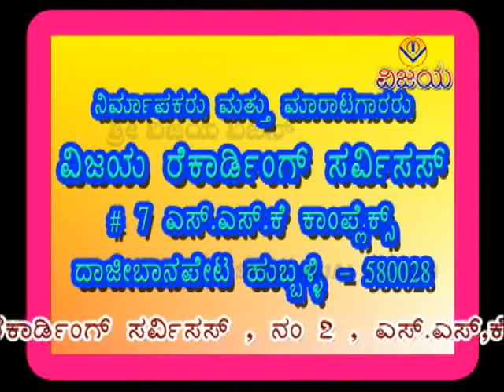ಯಾರೇನೆಂದರೋ ಹರಿ | YARENENDARO HARI | ದಾಸರಪದಗಳು | ಅನಿತಾ ಪಾಗದ | DASARA PADAGALU | SUNG BY ANITA PAGAD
VCS QA 6343 ,  VACD 1039   YTV -  918
☆ ಶ್ರೀ ಹರಿ ತಾ ಎಂಥ ಚೆಲುವ - ದಾಸರಪದಗಳು
☆ ಹಾಡಿದವರು - ಅನಿತಾ ಅ ಪಾಗದ
☆ ಸಾಹಿತ್ಯ : ಪುರಂದರದಾಸರು , ಪ್ರಸನ್ನ ವೆಂಕಟದಾಸರು
☆ ಸಂಗೀತ : ಮಾರುತಿ ಮಿರಜಕರ
☆ ಸಂಯೋಜನೆ , ಸಂಕಲನ : ವಿಶ್ವನಾಥ ಇರಕಲ್ಲ
☆ ಡಿಜಿಟಲೀಕರಣ : ಶ್ರೀನಿವಾಸ ಇರಕಲ್ಲ

☆ SHRI HARI TA YENTHA CHELUVA -  DASARA PADAGALU
☆ SUNG  BY ANITA A PAGAD
☆ LYRICS : PURANDARADASARU , PRASANNA VENKATADASARU
☆ ORGANISED , EDITED : VISHWANATH IRKAL
☆ DIGITAL CONVERTION : SHRINIVAS IRKAL

"ವಿಜಯ"ಕ್ಯಾಸೆಟ್ಸರವರ-ಸುಪ್ರಸಿದ್ಧ  ನಾಟಕ - ಬಯಲಾಟ - ದೊಡ್ಡಾಟಗಳು - ಕೇಳಲು ಕೆಳಗಿನ ಲಿಂಕನ್ನು ಒತ್ತಿರಿ

"ವಿಜಯ"ಕ್ಯಾಸೆಟ್ಸರವರ - ಸುಪ್ರಸಿದ್ಧ ಕೈವಲ್ಯ ಭಜನಾ , ಸವಾಲ ಭಜನಾ ಪದಗಳನ್ನು ಕೇಳಲು ಕೆಳಗಿನ ಲಿಂಕನ್ನು ಒತ್ತಿರಿ

"ವಿಜಯ"ಕ್ಯಾಸೆಟ್ಸರವರ - ಸುಪ್ರಸಿದ್ಧ  ಗೀಗಿ ( ಶಾವರಕಿ )ಪದ - ಸೋಬಾನಪದಗಳು ( ಹೂವು ಮುಡಿಸುವ -ಉಡಿ ತುಂಬಿವ -ಮದುವೆಯ ಹಳ್ಳಿಹಾಡು ) ಪದಗಳನ್ನು ನೋಡಲು , ಕೇಳಲು ಕೆಳಗಿನ ಲಿಂಕನ್ನು ಒತ್ತಿರಿ